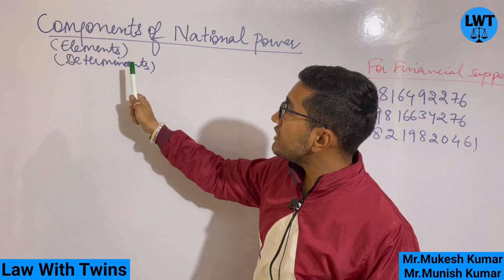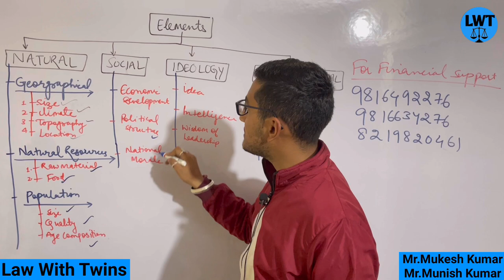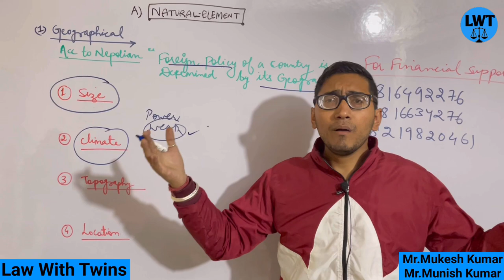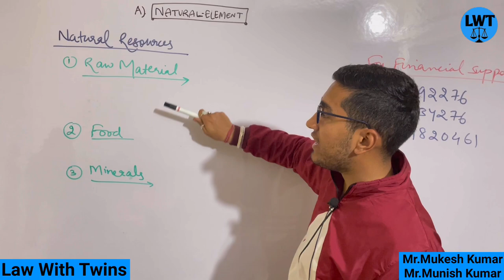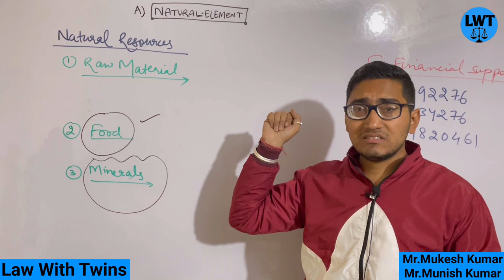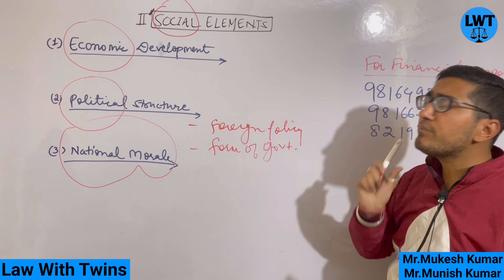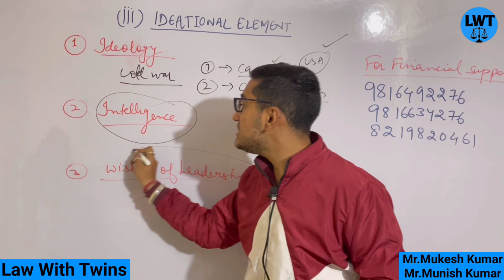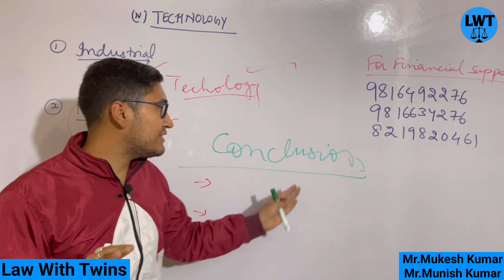Elements of National Powers| factors of National Power|determinants of National Power|law with twins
4. please download our Application from playstore

g-pay,
 phone pe,
Paytm

=PLlH1FmODT_YYX0WwsNhSrAXqj3hfaXROK